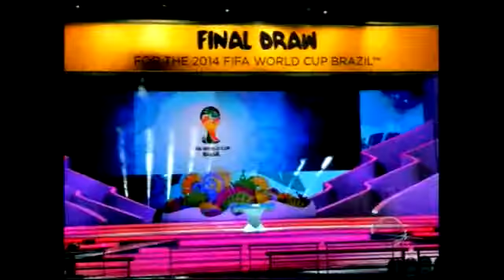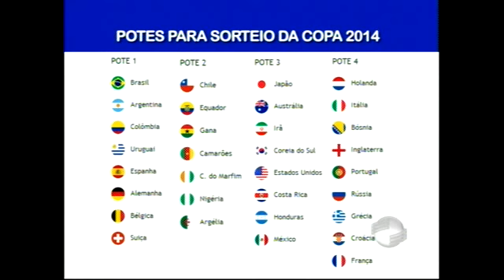Confira a movimentação nos últimos preparativos para sorteio do Mundial